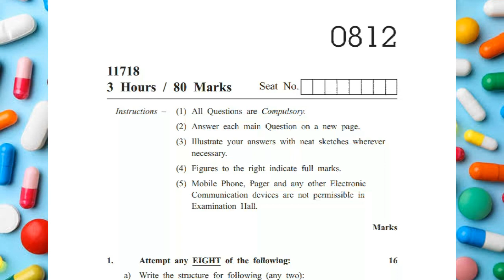PHARMACETICAL CHEMISTRY -ll | Question paper winter 2017 | Sy-D.pharm| MSBTE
PHARMACEUTCS-ll  Question paper winter 2019 | Diploma in Pharmacy | second year | MSBTE

PHARMACEUTCS-ll  Question paper summer 2019 with answers | Diploma in Pharmacy | second year | MSBTE

PHARMACEUTCS-ll  Question paper winter 2018 | Diploma in Pharmacy | second year | MSBTE

PHARMACEUTCS-ll  Question paper summer 2018 | Diploma in Pharmacy | second year | MSBTE

PHARMACEUTCS-ll  Question paper winter 2017 | Diploma in Pharmacy | second year | MSBTE

PHARMACEUTCS-ll  Question paper summer 2017 | Diploma in Pharmacy | second year | MSBTE

PHARMACEUTCS-ll  Question paper summer 2016 | Diploma in Pharmacy | second year | MSBTE

PHARMACEUTCS-ll  Question paper summer 2014 | Diploma in Pharmacy | second year | MSBTE

PHARMACEUTCS-ll  Question paper summer 2012 | Diploma in Pharmacy | second year | MSBTE

Health education and community Pharmacy|Question paper winter 2019 | FY-D.Pharm | msbte

Health education and community Pharmacy|Question paper summer 2019 | FY-D.Pharm | msbte

Health education and community Pharmacy|Question paper winter 2018 | FY-D.Pharm | msbte

Health education and community Pharmacy|Question paper summer 2018 | FY-D.Pharm | msbte

Health education and community Pharmacy|Question paper winter 2017 | FY-D.Pharm | msbte

Health education and community Pharmacy|Question paper summer 2017 | FY-D.Pharm | msbte

Health education and community Pharmacy|Question paper summer 2016 | FY-D.Pharm | msbte

Health education and community Pharmacy|Question paper summer 2015 | FY-D.Pharm | msbte

Human Anatomy And physiology | Question paper winter 2019 | Fy d.pharm | Msbte

Human Anatomy And physiology | Question paper summer 2019 | Fy d.pharm | Msbte

Human Anatomy And physiology | Question paper winter 2018 | Fy d.pharm | Msbte

Human Anatomy And physiology | Question paper summer 2018 | Fy d.pharm | Msbte

Human Anatomy And physiology | Question paper winter 2017 | Fy d.pharm | Msbte

Human Anatomy And physiology | Question paper summer 2017 | Fy d.pharm | Msbte

Human Anatomy And physiology | Question paper summer 2016 | Fy d.pharm | Msbte

Human Anatomy And physiology | Question paper summer 2015 | Fy d.pharm | Msbte

Biochemistry and clinical pathology | Question paper winter 2019 | F.Y-D.Pharm | MSBTE

Biochemistry and clinical pathology | Question paper summer 2019 | F.Y-D.Pharm | MSBTE

Biochemistry and clinical pathology | Question paper winter 2018 | F.Y-D.Pharm | MSBTE

Biochemistry and clinical pathology | Question paper summer 2018 | F.Y-D.Pharm | MSBTE

Biochemistry and clinical pathology | Question paper winter 2017 | F.Y-D.Pharm | MSBTE

Biochemistry and clinical pathology | Question paper summer 2017 | F.Y-D.Pharm | MSBTE

Biochemistry and clinical pathology | Question paper summer 2015 | F.Y-D.Pharm | MSBTE

Pharmacognosy | Question paper winter 2019| First year Diploma in pharmacy | Msbte

medical treatment
pharmacy technician
drug information
drug interactions
health and wellness
patient care
medication safety
medication management
chronic illness management
drug therapy